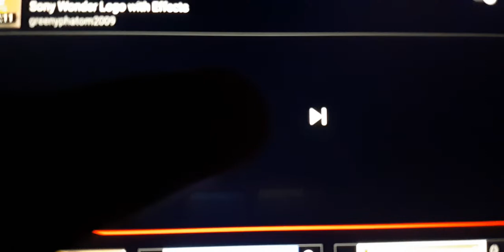Sony Wonder Logo Zachary Levi Version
Sony Wonder Logo Zachary Levi Version Enjoy In Your Video👍SonyWonder